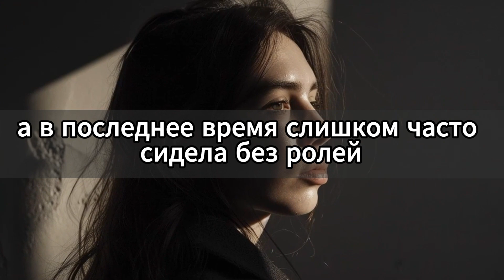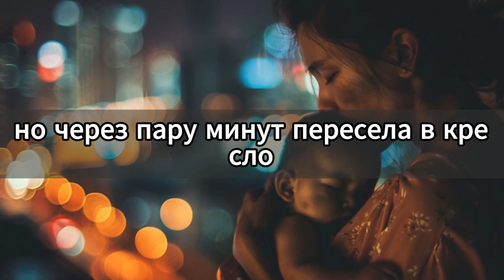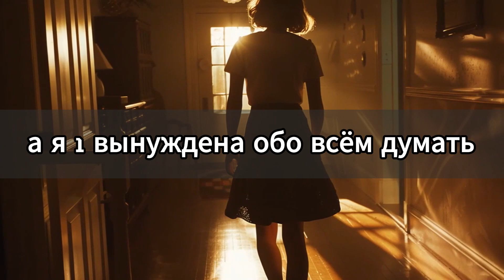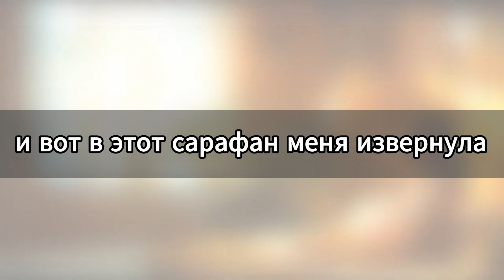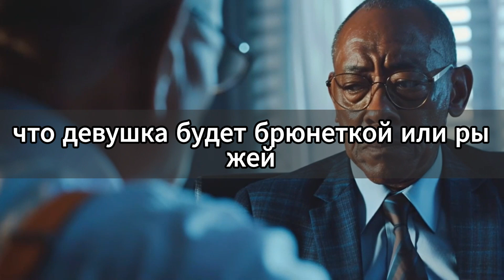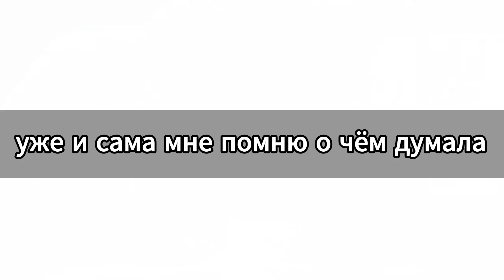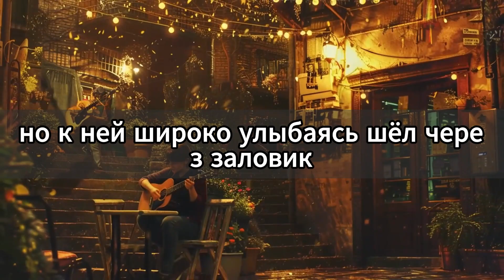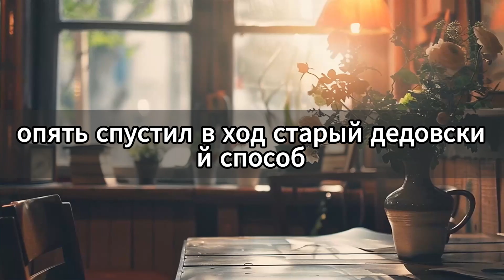Бизнесмен нанял бродяжку для розыгрыша. Реакция его богатых друзей шокировала всех! p2